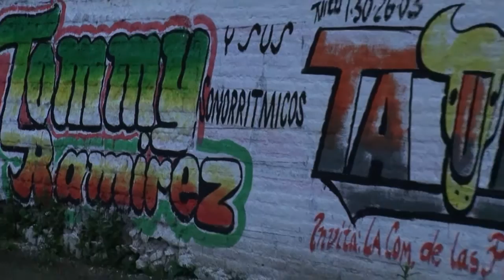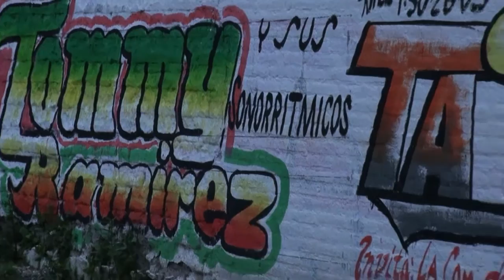PRERSENTACION Tommy Ramirez en zacapechpan puebla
PRERSENTACION del Maestro  Tommy Ramirez en zacapechpan puebla el 15 de septiembre 2015